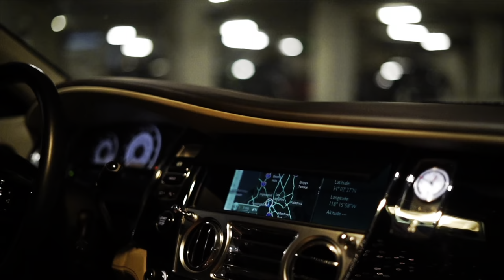K.O.D - FLEW 2 CHICKS IN FOR THE WEEKEND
Reflectionz detail-

SNAPCAHT: : MR_organik